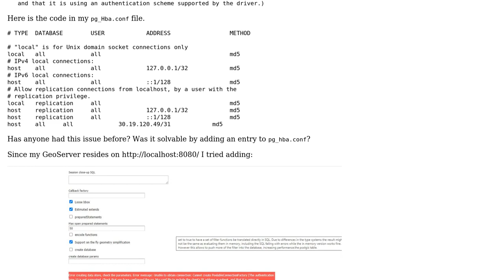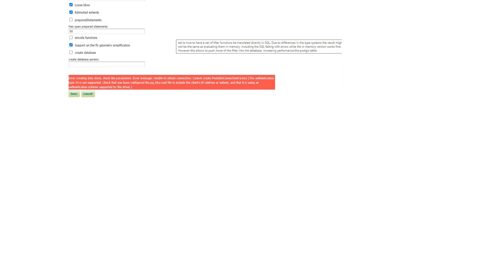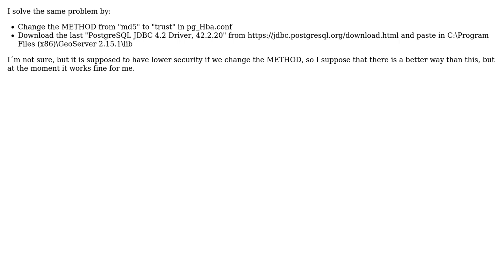GIS: GeoServer: Cannot create PoolableConnectionFactory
With thanks & praise to God, and with thanks to the many people who have made this project possible! | Content (except music & images) licensed under CC BY-SA | Music | Images & others | With thanks to user Kadir Sahbaz user GISKeeda user Albert JML and the Stack Exchange Network Trademarks are property of their respective owners. You are responsible for your own actions.